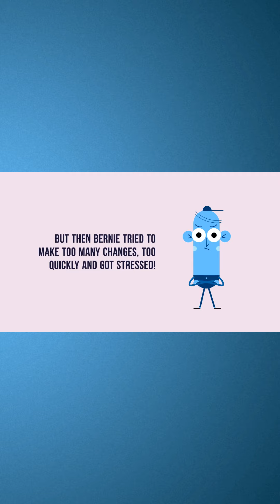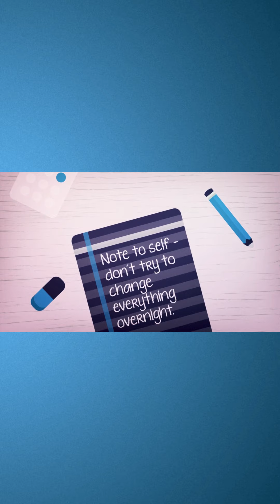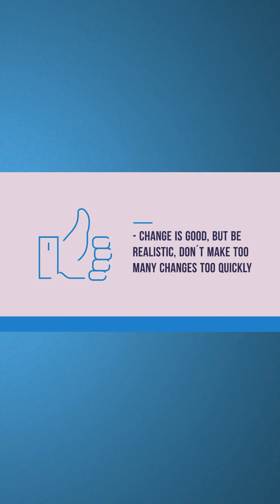The OCD & Anxiety Free Mini Course by Robert James Coaching - Part 5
In this video we bring it all together. I discuss how commititing to positive action, despite feeling difficult emotions can help us build up the momentum to change. I also provide a free bonus defusion technique that´s taken from the premium course.

Disclasimer:

Robert James Pizey (of Robert James Coaching) is not a medical professional and is also not providing therapy or medical treatment. Robert James Pizey recommends that anyone experiencing anxiety seek professional medical help straight away to get a medical opinion and rule out other conditions or illnesses. The comments and opinions as written on this site are simply that and are not to be taken as professional medical opinions. Robert James Pizey provides coaching, education, accountability and peer support around Anxiety through his own personal experiences.